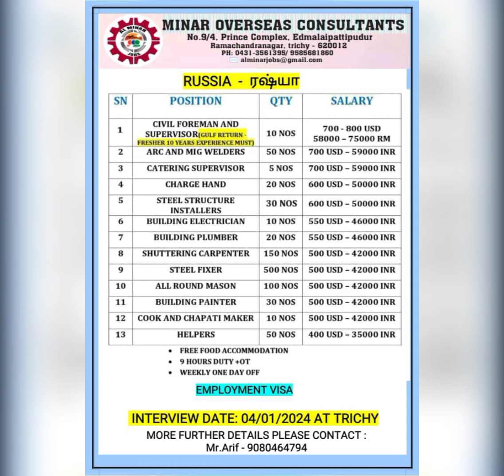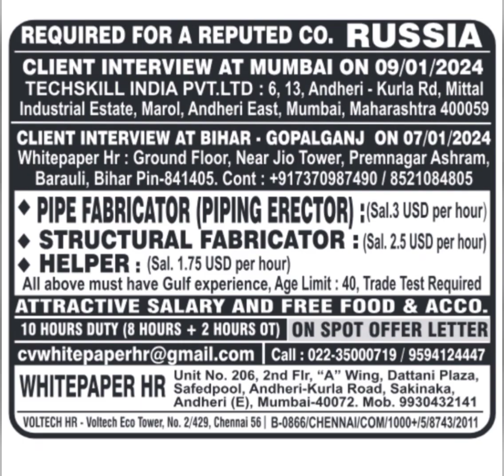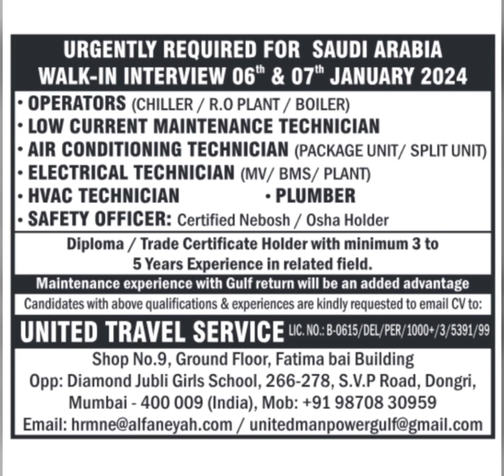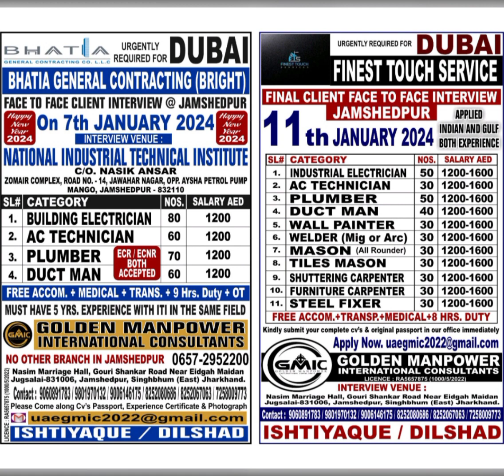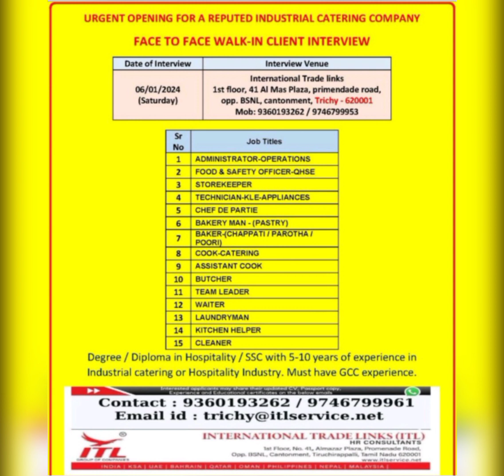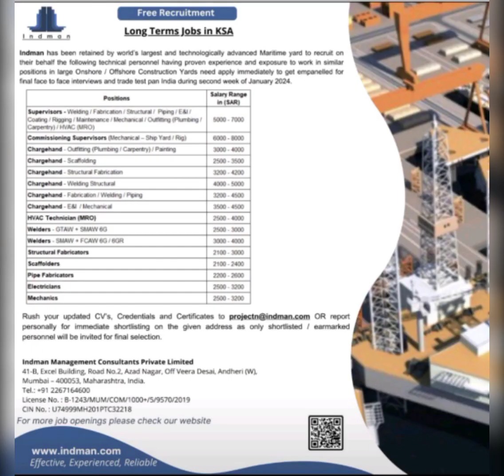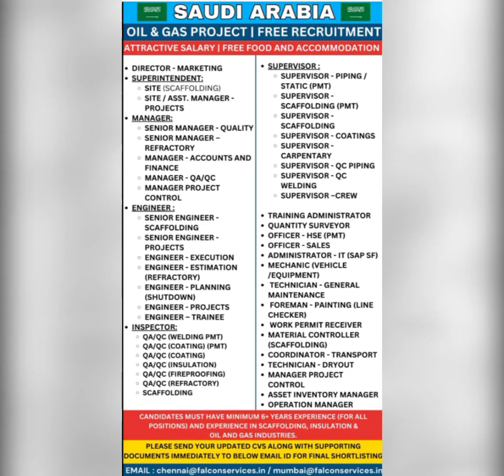Saudi Kuwait Bahrain Oman Qatar Dubai job shot dream long time ago in Europe information